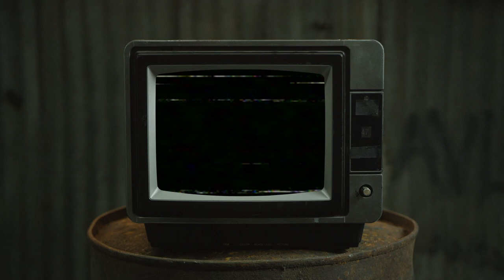Pucci Reveals Himself! | Jojo's Stone Ocean Ep 20 Reaction/Review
Jojo's Bizarre Adventure: Stone Ocean Episode 20 - F.F. The Witness

TIMESTAMP:
Intro - 0:00 - 1:04
Reaction - 1:05 - 9:40
Review - 9:41 - 11:09
Outro - 11:10 - 11:26